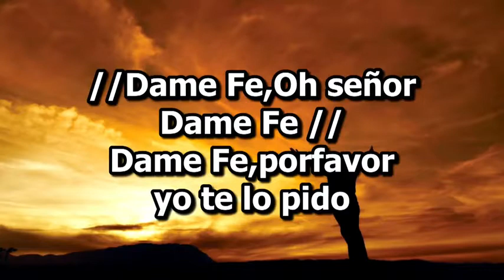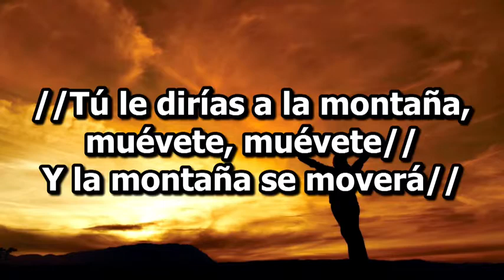Dame Fe; Popurrí ,Grupo Mibsam.